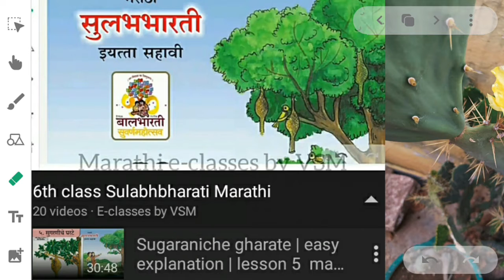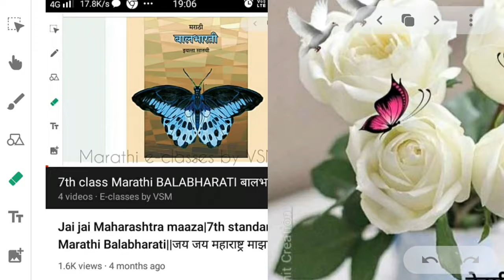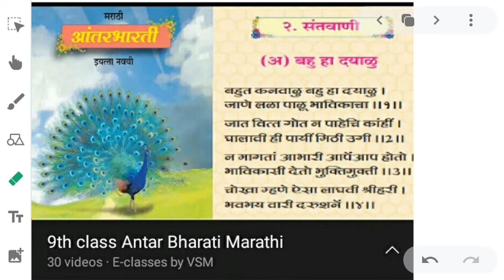My Videos - 2020